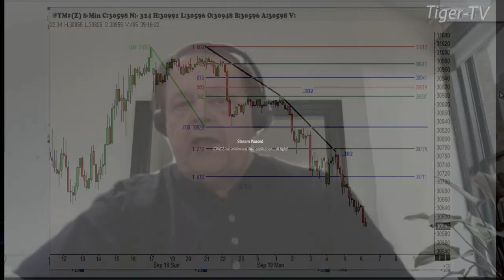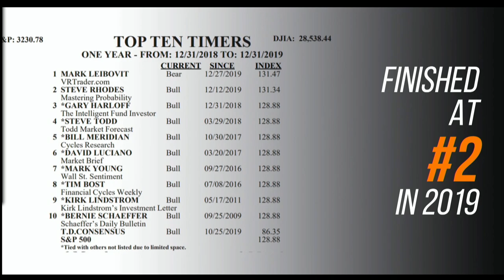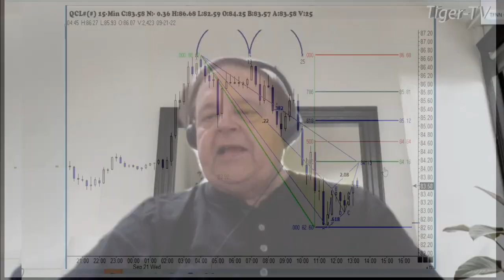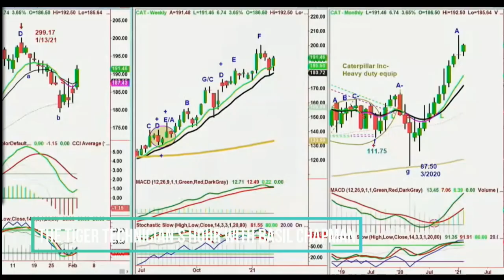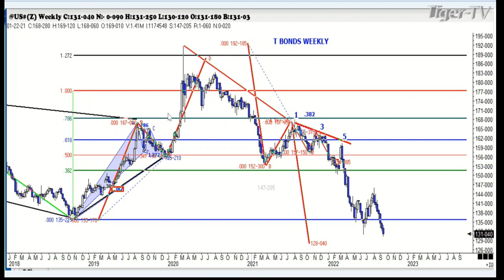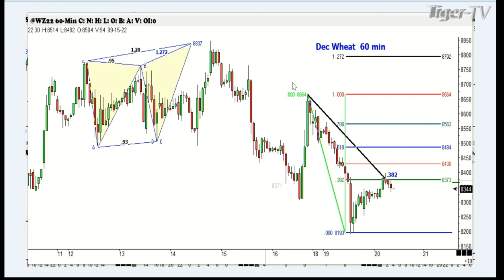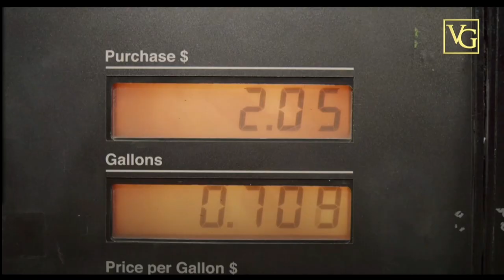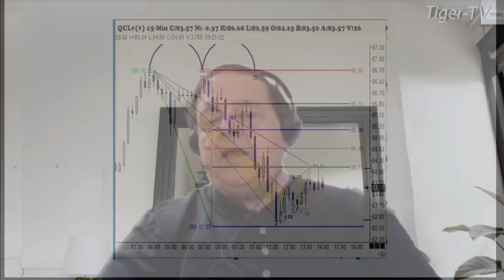September 21st, Trade What You See with Larry Pesavento on TFNN - 2022